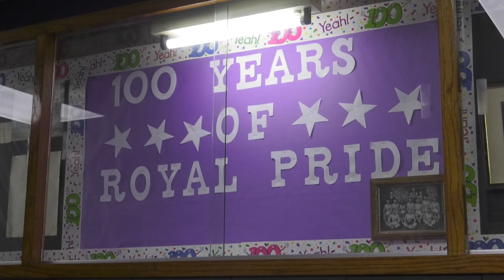Hamilton Middle Schools 100th Anniversary Celebration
Hamilton Middle School welcomes visitors in celebration of the school's 100th anniversary.